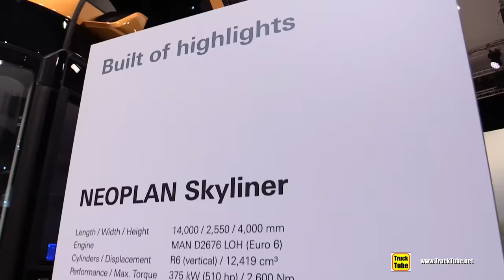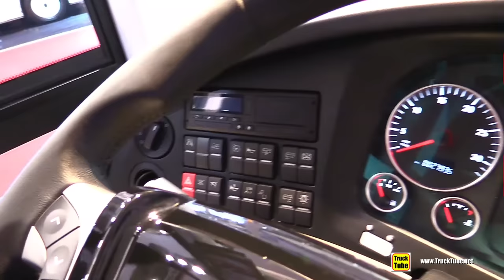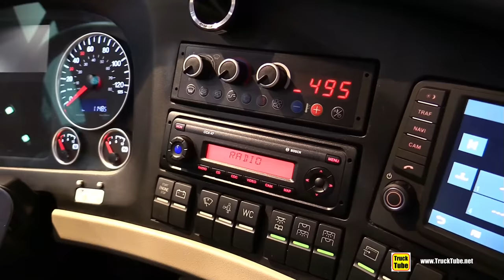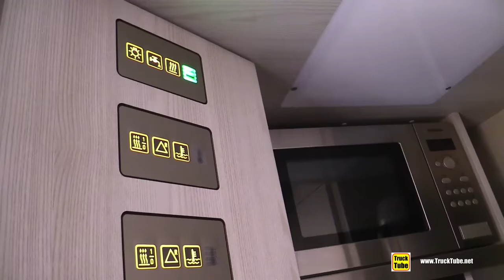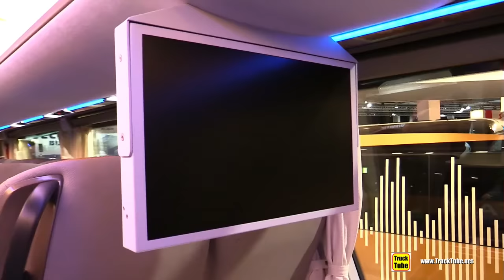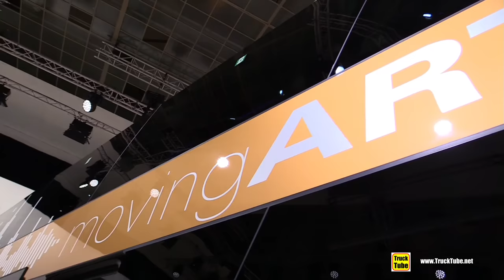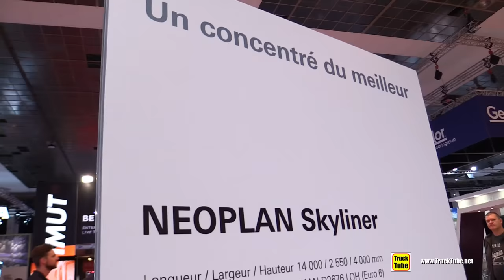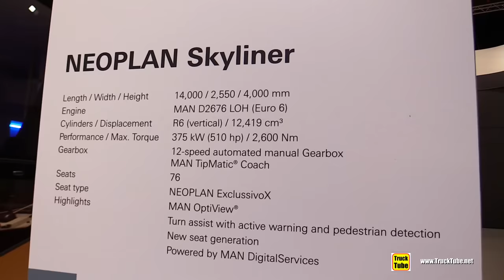2020 Neoplan Skyliner 76-Seat Double Decker Luxury Coach - Exterior Interior Walkaround